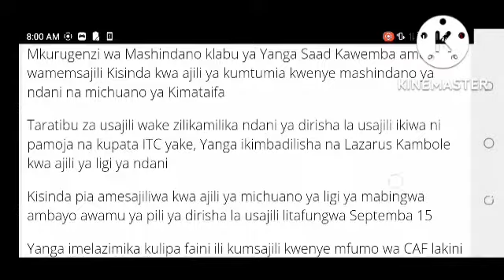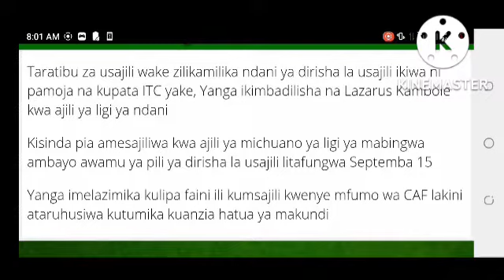Kisinda ametua Tanzania kwakuja kufanya kazi na klabu yake ya yanga